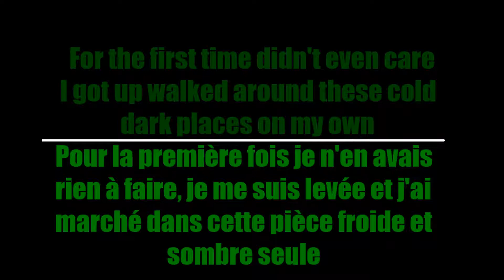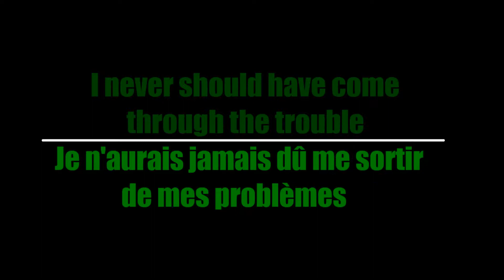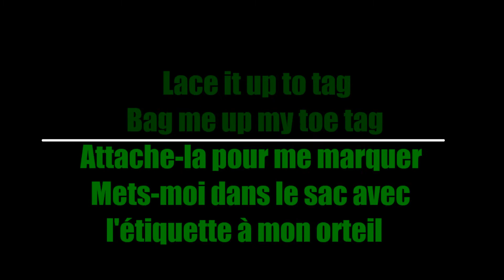Butcher Babies - iwokeuplikethis (Traduction Française)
Here's my French translation of "iwokeuplikethis" by Butcher Babies

Voici ma traduction Française de "iwokeuplikethis" de Butcher Babies